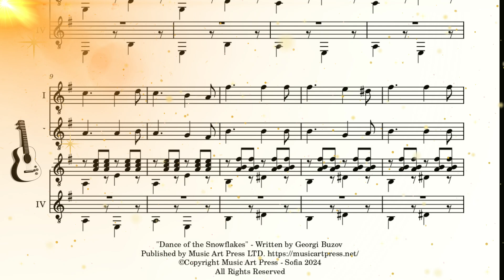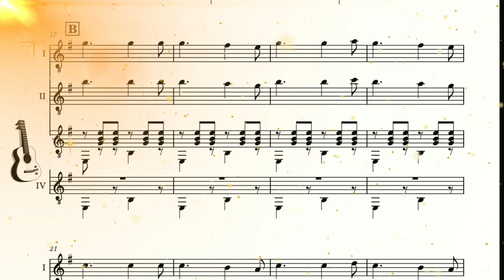Dance of the Snowflakes - guitar quartet, Georgi Buzov - guitar sheets music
Dance of the Snowflakes - guitar quartet or ensemble - sheets music

The piece was written by Georgi Buzov.
"Dance of the Snowflakes" is a piece for beginner guitarists.
Dance of the snowflakes” is a piece made for helping the beginner students  play in ensembles.

🎸For quartet or small and large ensembles.

🎸Level: beginer, intermediate.